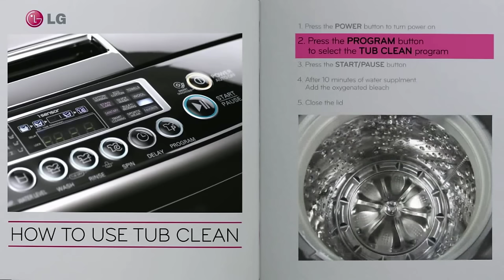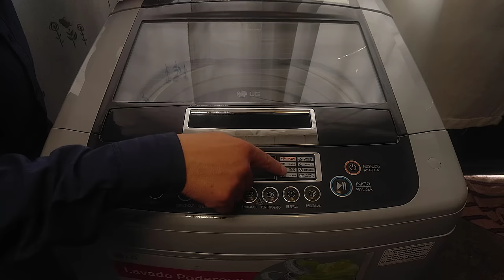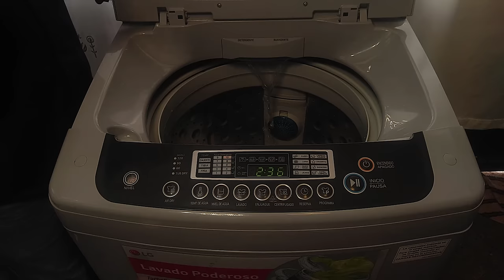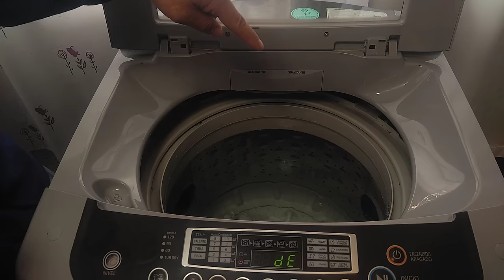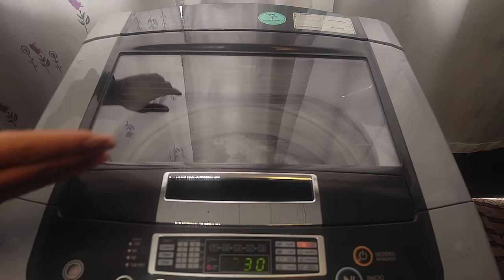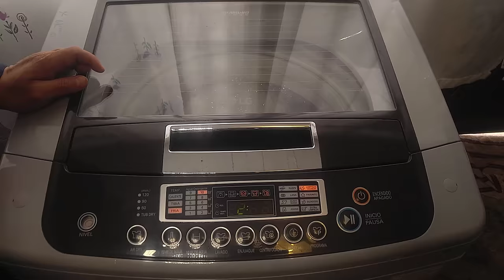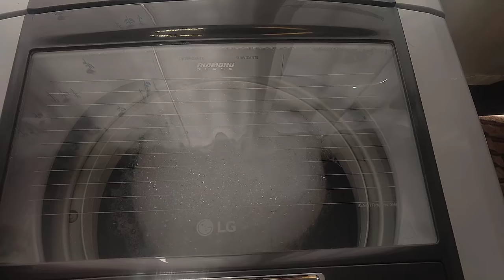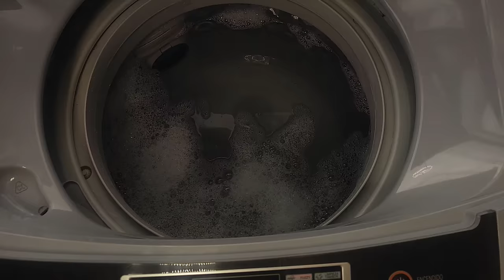LG turbo drum como funciona la limpieza de tambor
HOLA QUE TAL AMIGOS DE YOUTUBE EN ESTE OCASIÓN LES TRAIGO UN VÍDEO DE COMO USAR EL LAVADO DE TAMBOR DE LA LAVADORA LG TURBODRUM  LAVADO PODEROSO